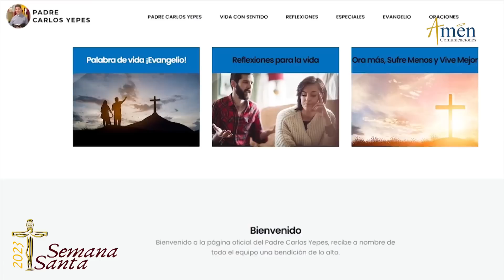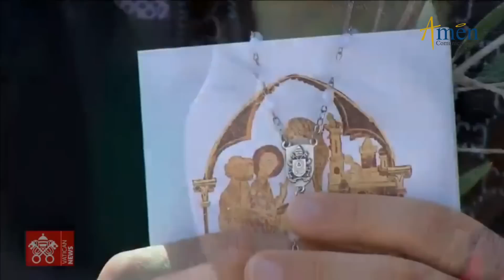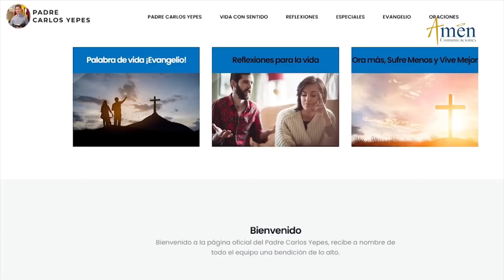HOMILIA DOMINGO DE RAMOS 2023 l PAPA FRANCISCO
👉¡Papa Francisco!